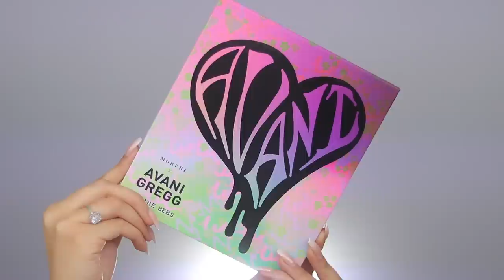MORPHE X AVANI GREGG COLLECTIE TESTEN !!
Vandaag review ik de MORPHE X AVANI GREGG COLLECTIE! Enjoy :)

MIJN KORTINGSCODES:

SARAHMARIKH10

SARAH30